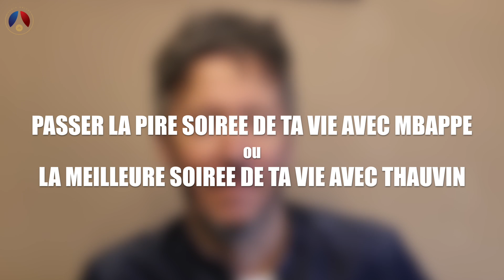Interview Paris United, Jean Luc Lemoine « Tu préfères »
Jean Luc Lemoine se prête au jeu du « Tu préfères » pour Paris United